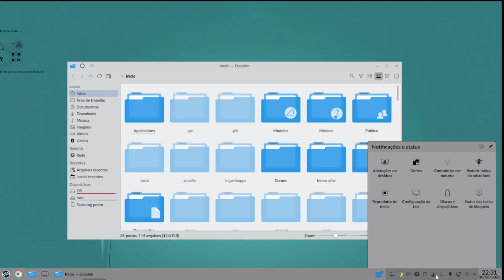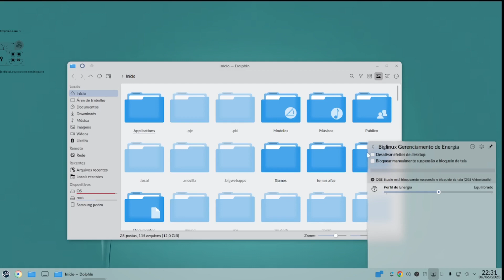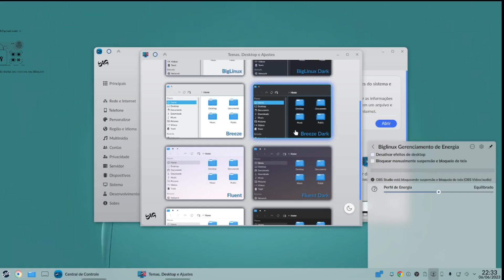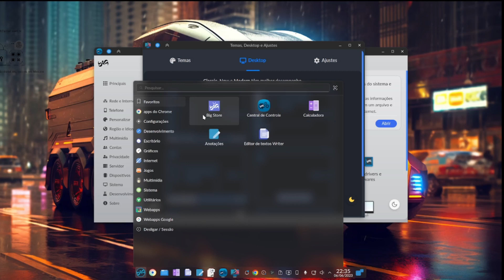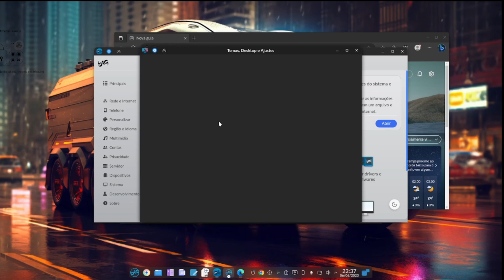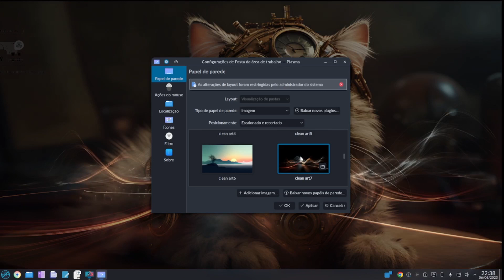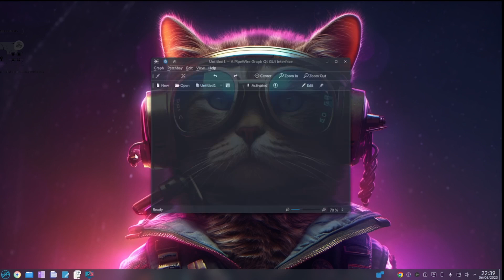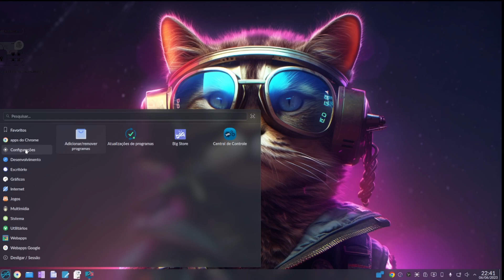Novidades Biglinux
Nesse vídeo mostro algumas atualizações no sistema operacional biglinux

Criar vídeos exige muito esforço e tempo que não tenho, mas por querer ajudar faço esse esforço.
 também tento transmitir o conhecimento que adquiri através de anos de atividades.
Se você gostou deste vídeo,espero te ver inscrito no meu canal ou assista a outros vídeos como esse.
Eu gostaria muito de ler  um comentário seu abaixo. um grande abraço.
Se desejar, você pode apoiar o canal com um pix!